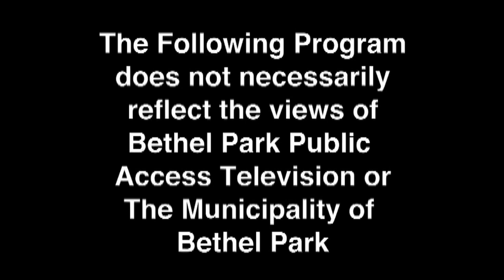Bethel Park High School Chamber Music Concert - May 23, 2019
This video features students from various grades in the BPSD Music Program.